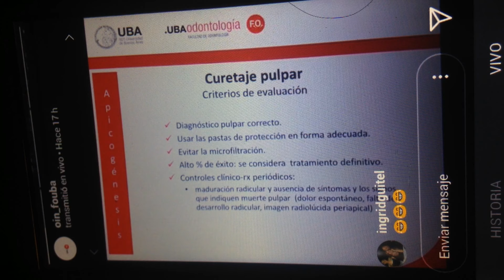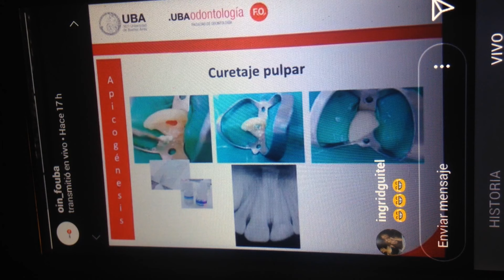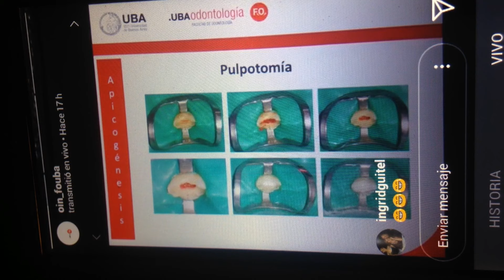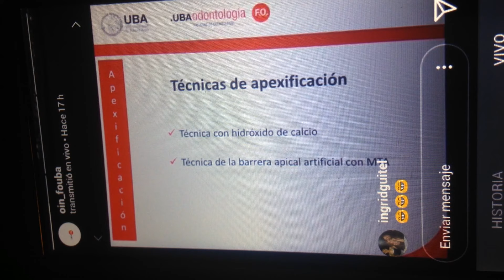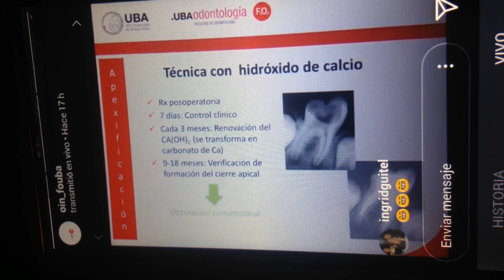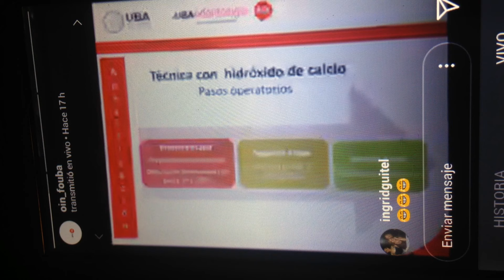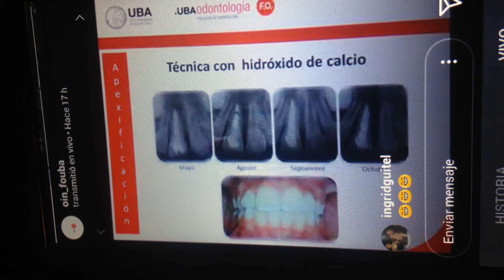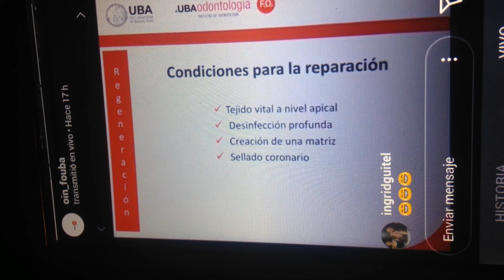3 T pulpares perman jov IG niños